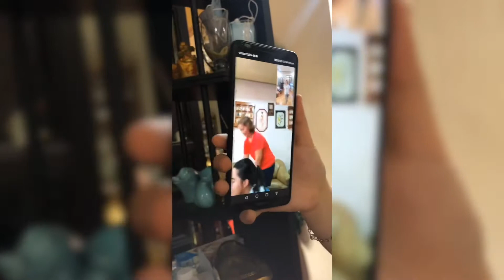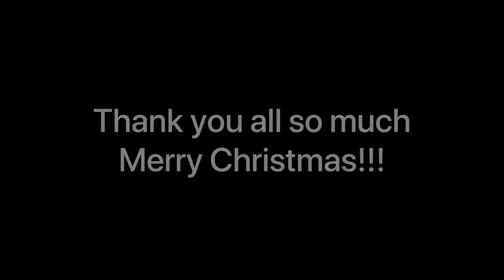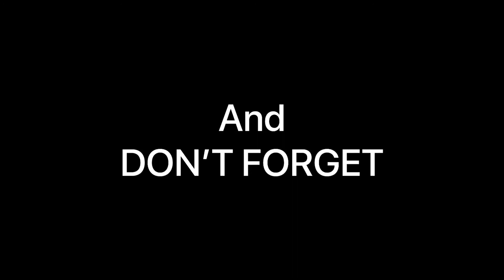Christmas 2020 | Janog Clan